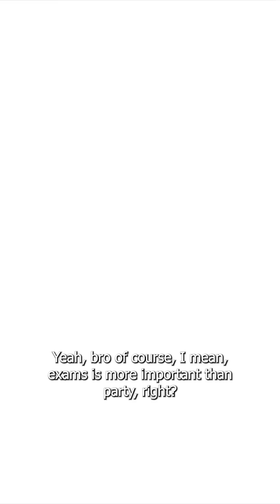What Is Relevant Cost? | ACCA Explained in 60 Seconds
Struggling to understand Relevant Cost in your ACCA studies? In this quick 1-minute explainer, we break down the concept of relevant cost — what it means, when to apply it, and why it matters in decision-making questions.

💡 Perfect for ACCA students looking for bite-sized, high-impact revision content. Whether you're preparing for MA (Management Accounting) or PM (Performance Management), this concept is a must-know!